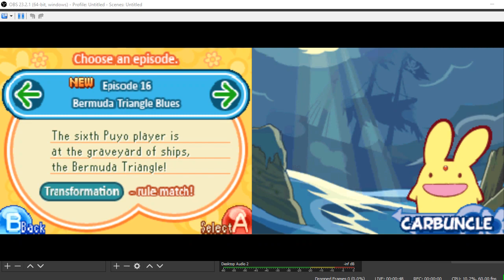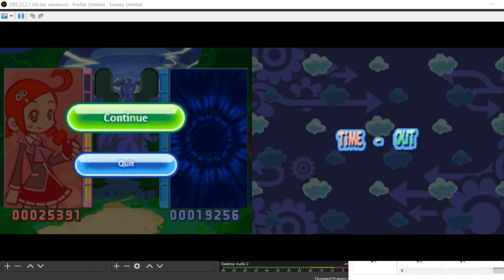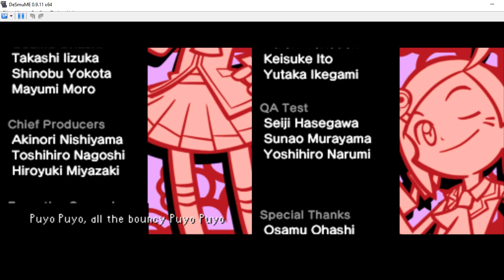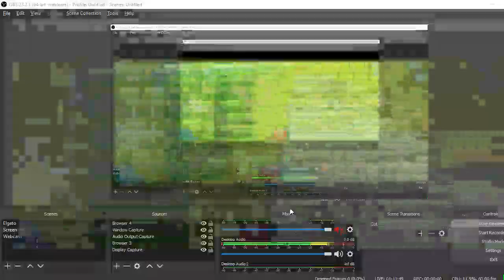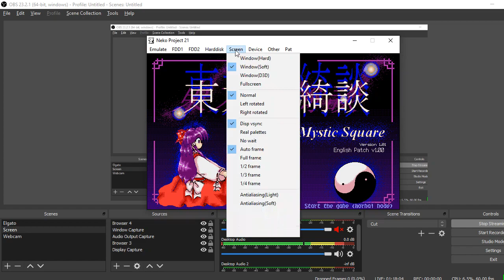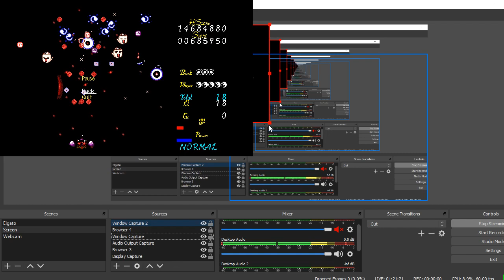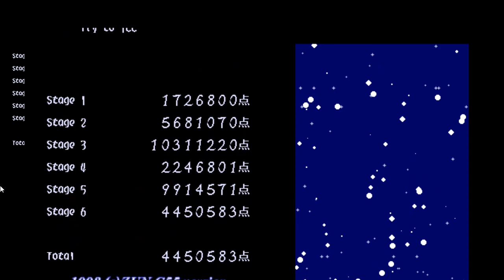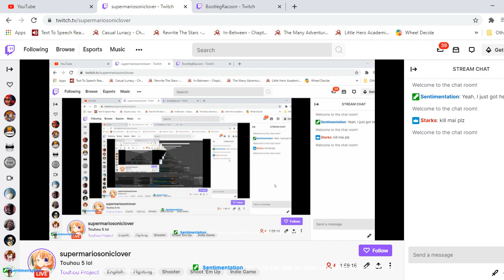Puyo Puyo 7 - Session 2 FINALE + Touhou 5